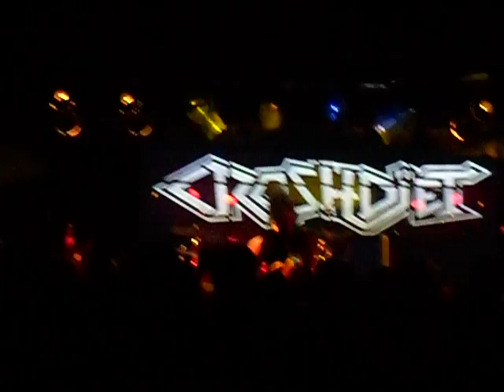Crashdiet @ Rock Planet In Cervia May 18, 2013 - Encore 4 Out of 6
I own the rights of this video. I recorded this.